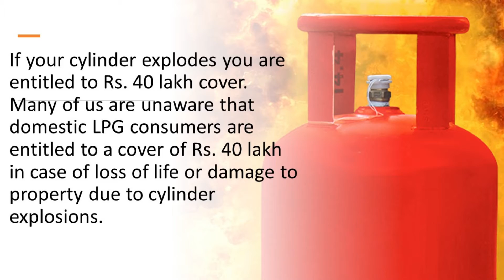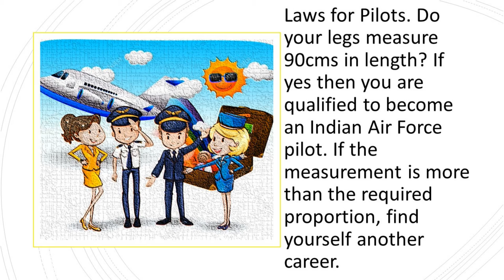Strange laws in India You Probably Didn't Know